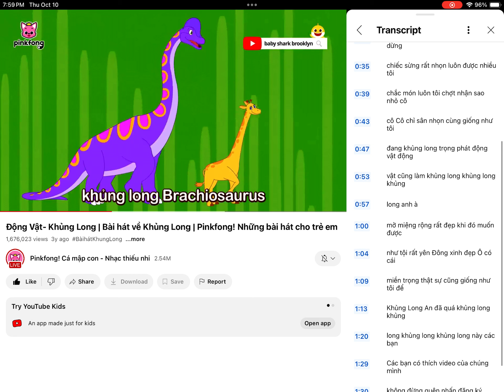Một khủng long tinh nghịch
We shall be funny in another region.